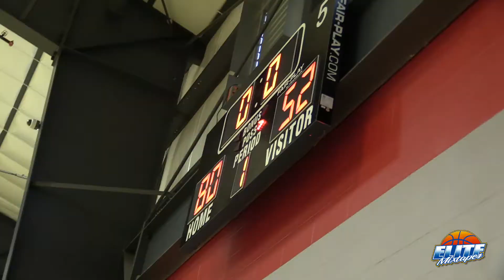Joe Bamasile is READY FOR AAU! Takes on Michael Phillips & Team Speights @ Travel Team Jamboree